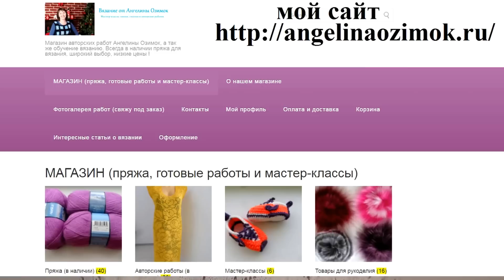Короткий жакет с филейной спинкой ("Short jacket with filet crochet back" .)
Короткий модный стильный жакет с филейной спинкой связанный крючком из чистой шерсти не обычного покроя.
 Краткий обзор вязания жакета.